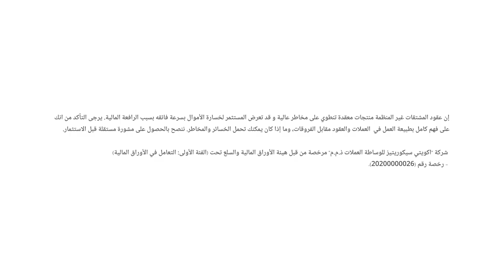كيف تؤثر عودة ترامب إلى البيت الأبيض على الأسواق العالمية؟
قراءة حول أبرز تطورات الأسواق العالمية.